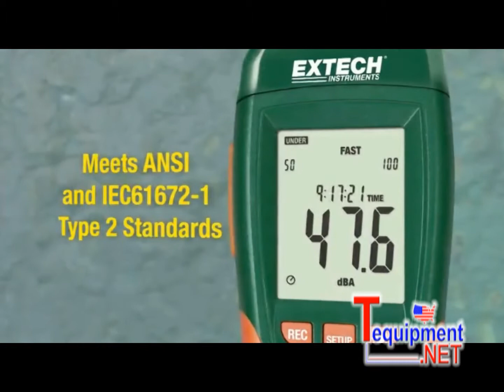Extech HD600 Data Logging Sound Level Meter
If you want high accuracy datalogging of up to 20,000 sound level records the Extech HD600 is the obvious choice. With three ranges from 30 to 130dB, the HD600 can capture up to 10 readings/sec when connected to a PC.

Whats more, the HD600 meets new IEC 61672-1 Class 2 accuracy standard for OSHA and other local and national noise ordinances and the meter and accessories are packaged in a rugged hard carrying case for added protection.

Also available with a NIST Certificate.

Video By Extech